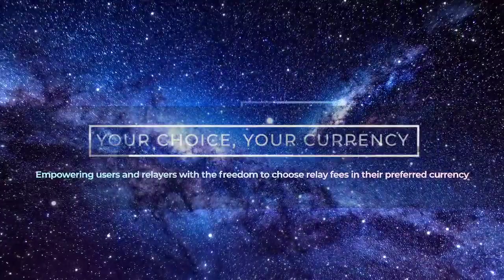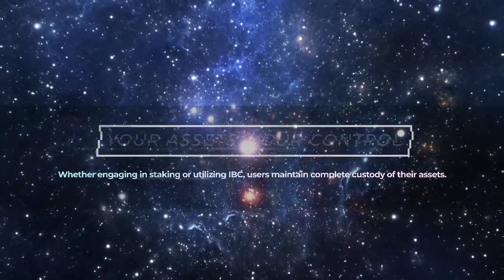PRYSM: Join The Voyage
PRYSM is a blockchain that strives to challenge the limits of decentralized networks by integrating a combination of the finest features of existing blockchain technologies with new innovative ideas. A thriving diverse community is crucial for the success of any project, and PRYSM aims to achieve this by building a user-friendly ecosystem that is accessible to all. To this end, PRYSM will provide clear documentation that simplifies participation in the network for anyone who wants to take part.